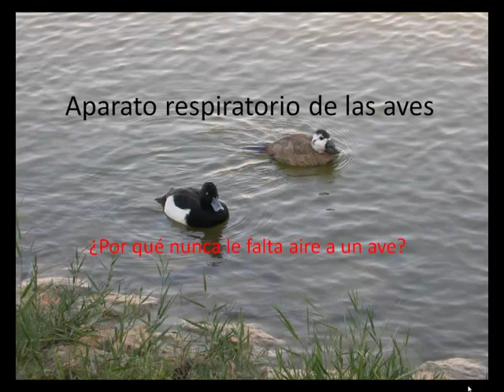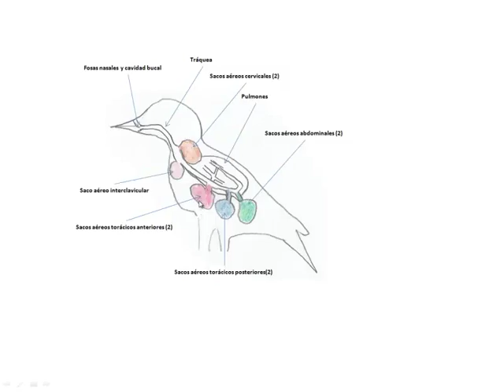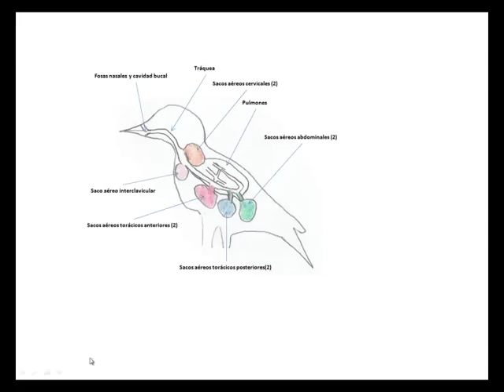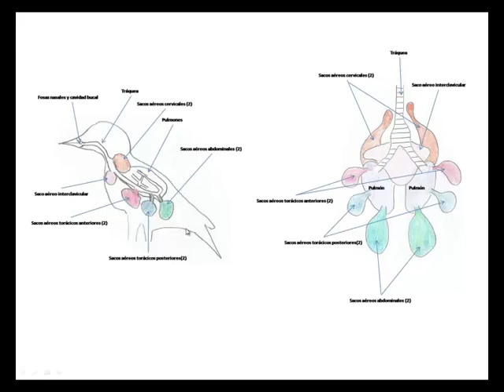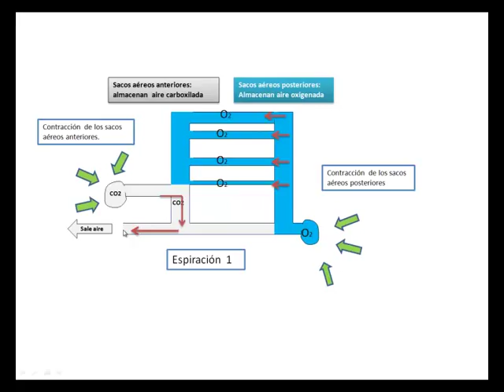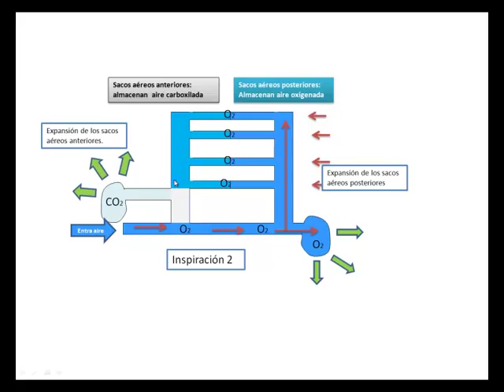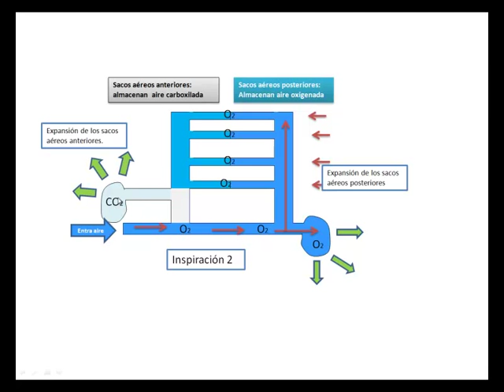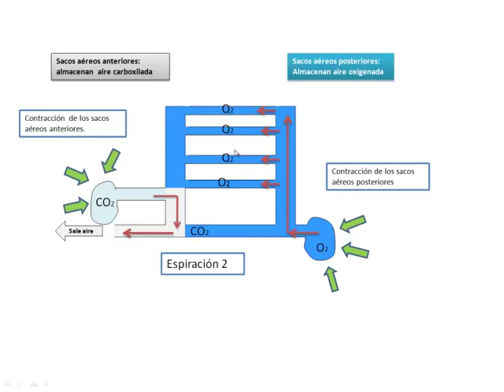Respiración en aves.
¿Cómo pueden respirar las aves sin sufrir sofoco o asfixia?